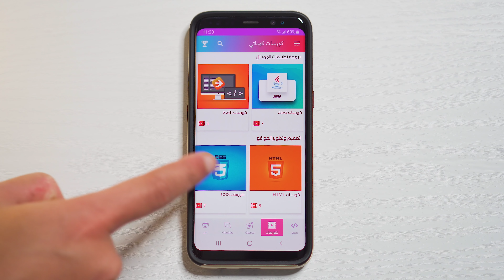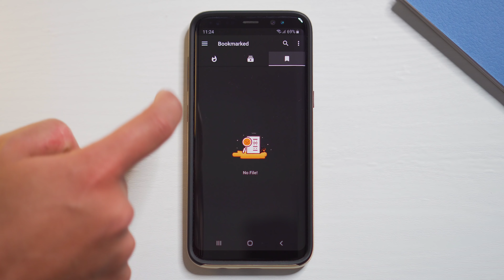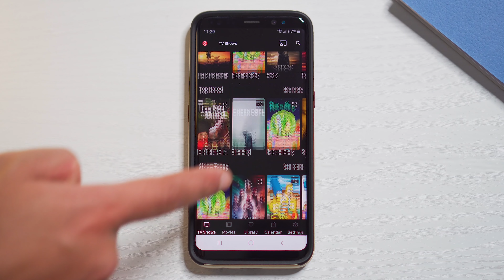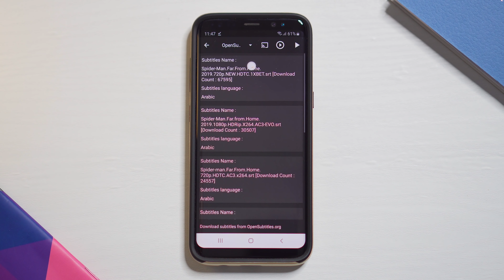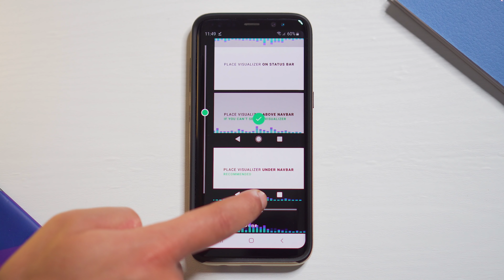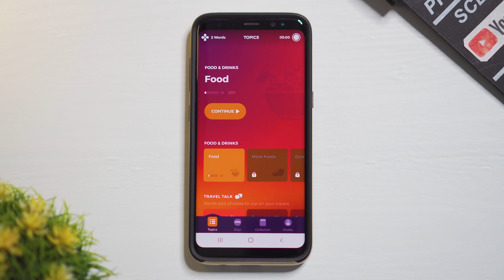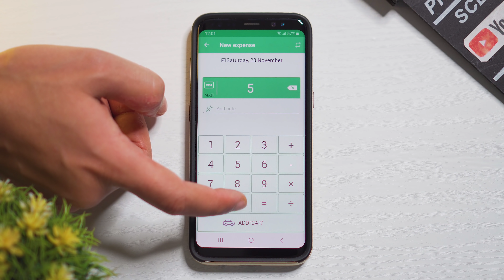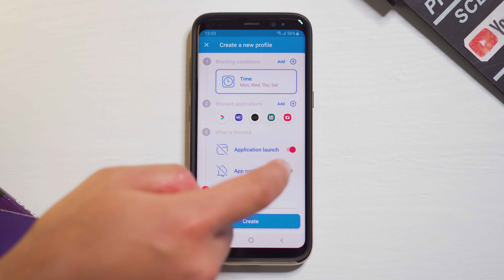افضل 10 تطبيقات اندرويد لسنة 2019 عليك تحميلها فوراً - صدمتني صراحة !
افضل 10 تطبيقات اندرويد 2019 عليك استخدمها فوراً ستفيدك جداً في جميع مجالات استخدام هاتفك المحمول

☑️ إدعم القناة عبر مشاركة الفيديو و الاشتراك و تشغيل التنبيهات ليصلك كل جديد

👤 حسابات العالم الذكي على مواقع التواصل الإجتماعي

🎬 قوائم تشغيل قد تفيدك